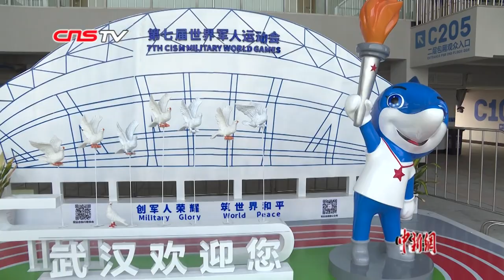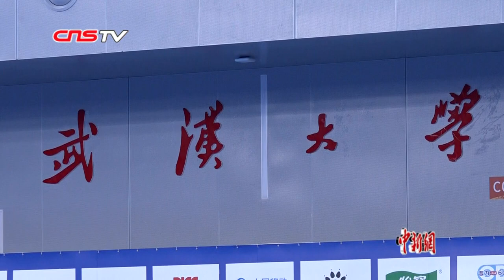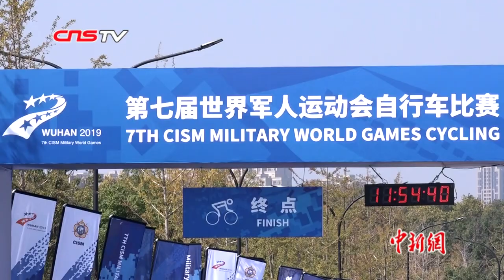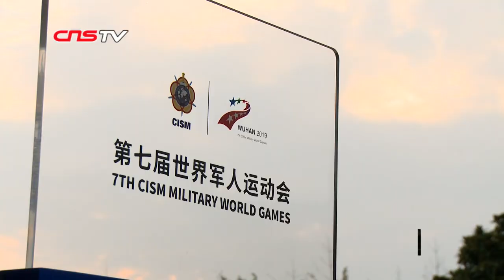武汉军运会之“最” 哪个瞬间最打动你？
10月27日，熊熊燃烧的第七届世界军人运动会圣火即将熄灭。此次赛事，共有109个国家的近万名运动员参赛，近百项国际军体纪录被打破，中国队也取得了超100枚金牌的辉煌战绩。
赛事之外，一幕幕感动、暖心的场景频频上演，也使军运会赛场更加温情。下面就让我们一同回溯武汉军运会历程，看看赛场内外的哪个瞬间最打动你？